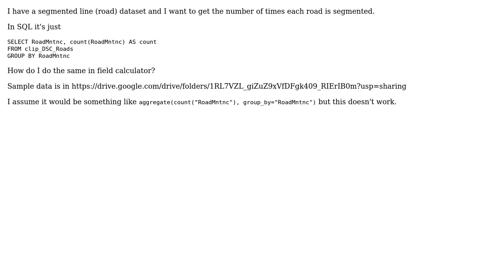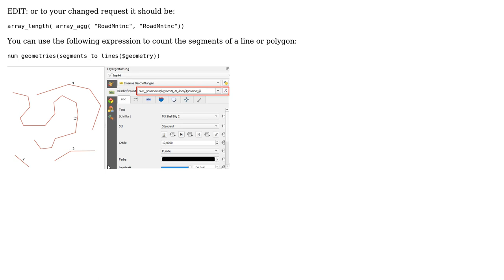GIS: Counting layer segments in QGIS Field Calculator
With thanks & praise to God, and with thanks to the many people who have made this project possible! | Content (except music & images) licensed under CC BY-SA | Music | Images & others | With thanks to user Taras user GeorgeC user eurojam and the Stack Exchange Network Trademarks are property of their respective owners. You are responsible for your own actions.